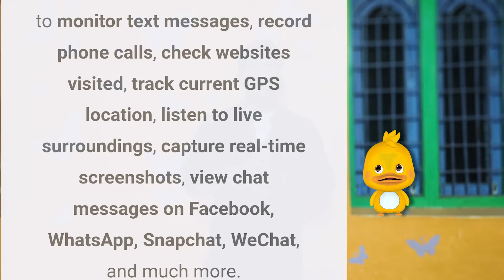how to track location by phone number - 2024,how to trace mobile number current location telugu 2024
how to track someone location with phone number 2024,how to trace mobile number current location in telugu ,how to track mobile number location,how to trace mobile number, tracklocation,tracemobile, traceloactionwithphonenumber ,how to track someone location with phone number without knowing him

Tags that i used in this video is:
how to track someone location with phone number 2024,
how to track someone location with phone number in telugu
how to trace mobile number current location in telugu
how to track mobile number location,
how to trace mobile number
how to track someone location with phone number without knowing him
how to track someone location with phone number on google maps
how to track someone location with phone number
 How to track someone's live location with phone number
How police trace location with IMEI number
How to track live location
How police trace our real time location
How to track location with phone number
How to trace mobile location
Track mobile number location
Location tracking with ip address
 GPS location tracking
Tracking live location with IMEI number
How to trace a mobile number on google maps
Track Someone's location using phone number
Location track by using phone number
How to track any mobile number location
How to trace mobile location with mail
How to find lost mobile with mail
Can you get a phone location with IMEI
Get mobile number exact location
 Tracking mobile number current location
How to find lost mobile location